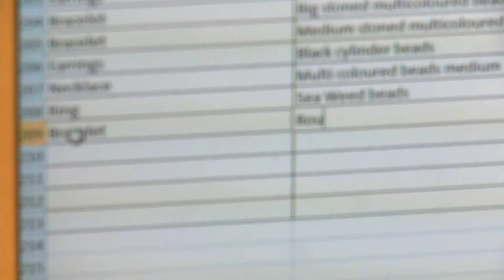Employment, Recruitment, Apprenticeships & Training For Jobseekers & Employers in Kent & Sussex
Providing a consolidated series of workshops based around securing and sustaining employment for jobseekers and employers. The Work Programme provides jobseekers with employability and benefits advice as well as dynamic and specialised support schemes delivered by our team of skilled personal employment advisers and support staff.

We also work closely with employers, providing government funding advice, disability consultancy and sustained recruitment services.

As well as our own offices throughout Kent and Sussex we are also working with a number of partner organisations and employers who may be able to offer support in your local area. Many of these can also offer specialist support services if you have a specific disability or health condition.

If you are an employer interested in our advise or recruitment services please or call to find out how we can help your business.